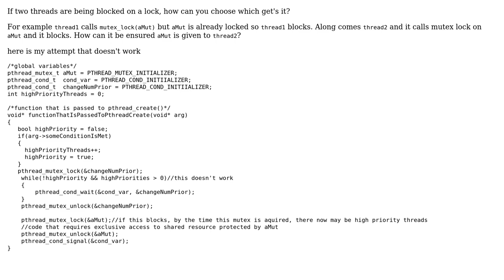Giving mutex to correct thread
With thanks & praise to God, and with thanks to the many people who have made this project possible! You are responsible for your own actions.